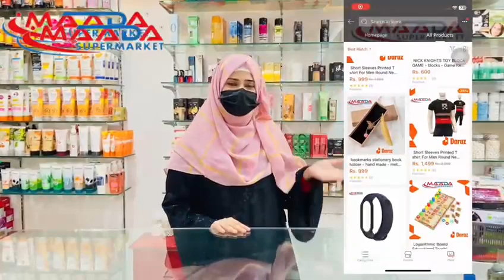lavidar vacuum jug lavidar vacuum pot new model Thermos - lavidar vacuum flask - imaada supermarket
Imaada Supermarket a place where everything is available, if you wanna buy good quality stuff at very low cost so what are you waiting for?